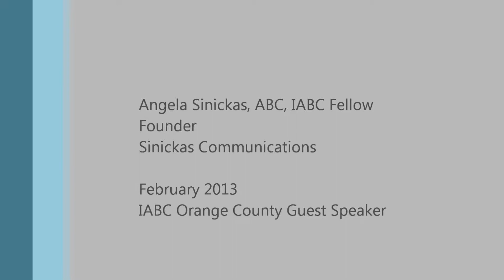How to Get Company Leaders to Listen to Business Communicators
IABC Orange County Second Tuesday Luncheon 2/12/13 - "Angela Sinickas Tells How Business Communicators Can Get Leaders to Listen"

On Tuesday, February 12, Angela Sinickas, ABC, IABC Fellow shared ways business communicators can get company leaders to listen. She explained that a communicators professional experience and title have little impact on getting leaders to listen to good communication advice. She also provided examples on how to gather research quickly and effectively to make a communicator more credible when they are advising their management team.

Sinickas is the founder of Sinickas Communications, an international consulting firm that has worked with 25 percent of the Forbes 2012 largest 100 global companies. The author of the manual, How to Measure Your Communication Programs, Angela has written more than 140 articles, has spoken at countless conferences in 30 countries, is a regular presenter at the annual IABC World Conference, and has received 17 Gold Quills for measurably effective communication.